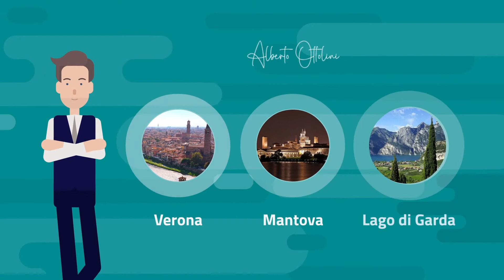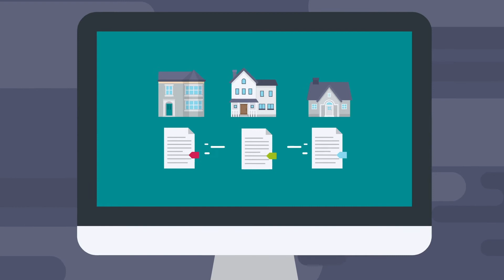Alberto Ottolini - Agenzia Immobiliare